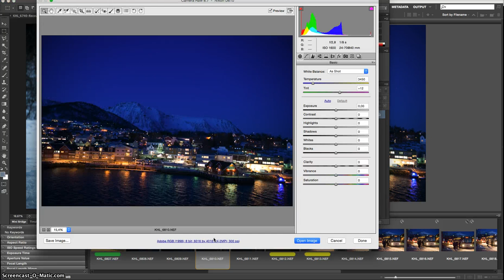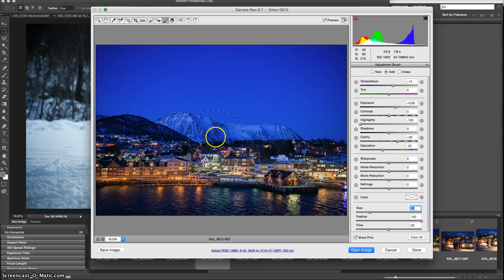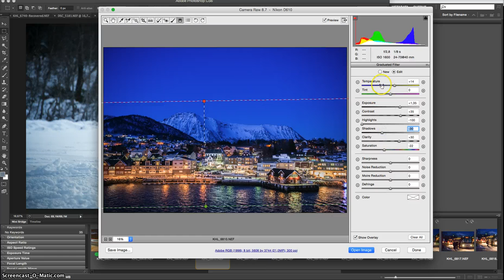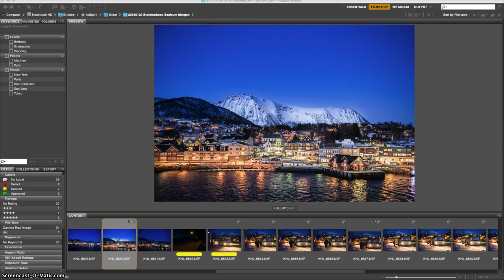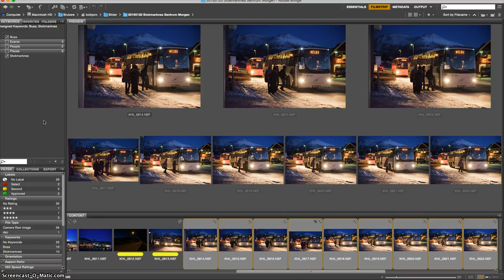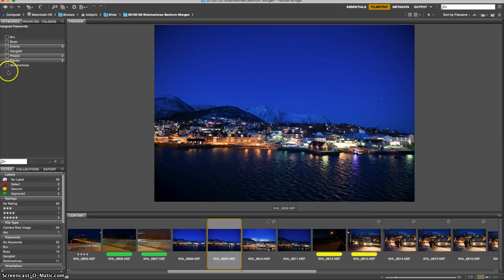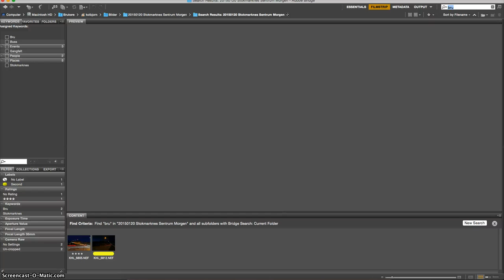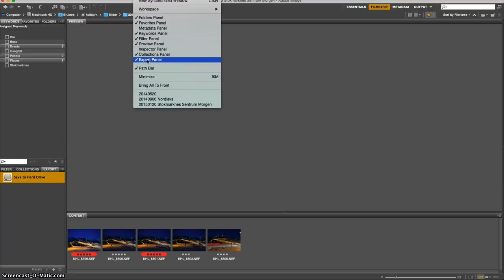VA 2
Bridge, lightroom og Photoshop Vesteraalens Avis